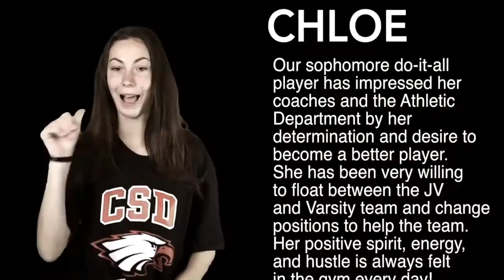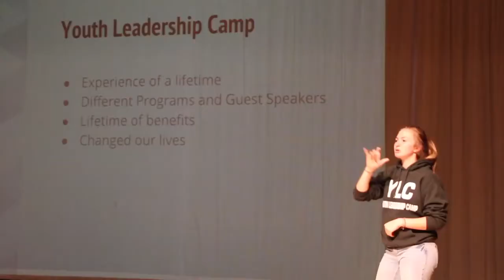Talon News 8